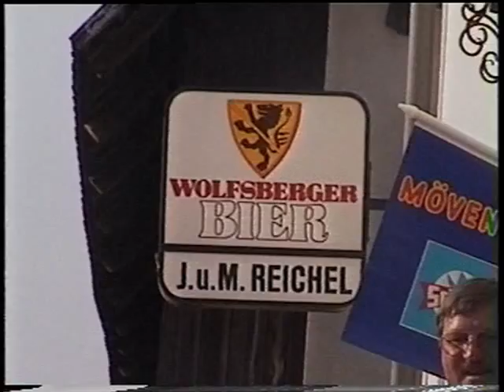Maibaumstocken in St. Marein beim Streckerwirt 2. Juni 1996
"Albert Fritzl Film Archiv"
Folge 2 - Maibaumstocken in St  Marein beim Streckerwirt 2. Juni 1996